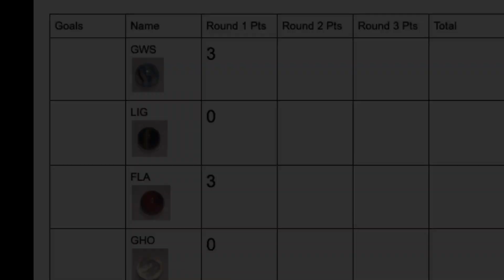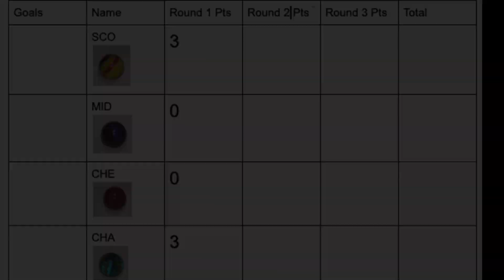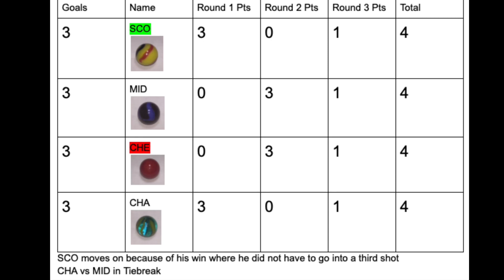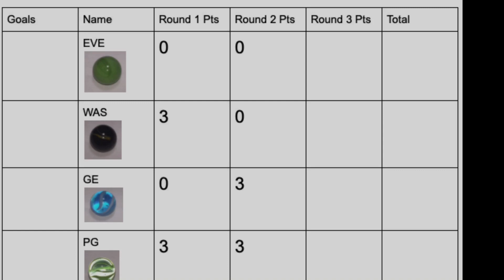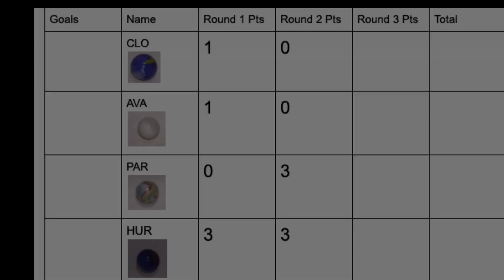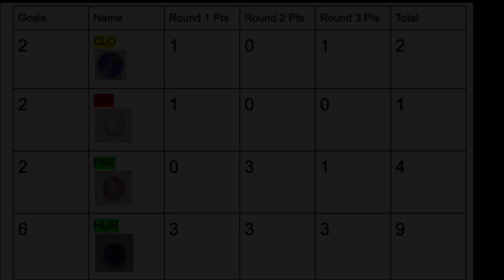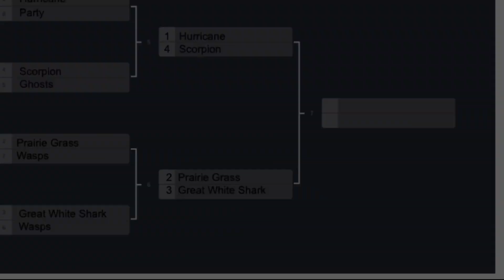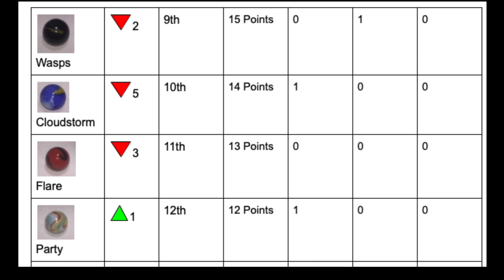Marble Summer Championship 2019 Event 4: Marble "World" Cup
Today Marbles come to the stadium to participate in a world cup format version of Soccer! 4 groups, 3 matches for each marble with the top 2 moving on. Then it is an 8 team knockout stage bracket!

I hope you enjoy this episode! This one by FAR took the most amount of work to make happen! 7 Hours combined filming, editing, and making graphics!